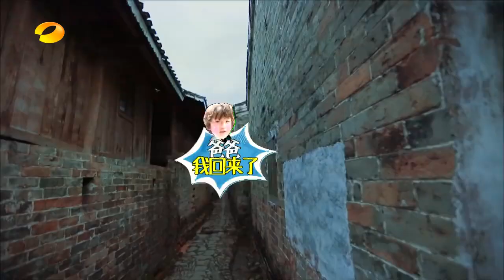《爸爸去哪儿3》看点: 娜娜、夏天、诺一组团摘辣椒 Dad, Where Are We Going 3 09/11 Recap: Pepper Team【湖南卫视官方版】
《爸爸去哪儿》第三季是湖南卫视于2015年7月10日起每周五推出的亲子互动真人秀节目，节目播出时间横跨整个暑期档。节目由刘烨父子、胡军父子、夏克立父女、林永健父子、邹市明父子组成全新嘉宾阵容。5位星爸将带着孩子­去艰苦的乡村环境体验72小时生活，并承担独自照顾孩子饮食起居的任务，还要和孩子一­起完成节目组设定的各项任务。
Hunan TV's most popular show series "Dad, Where Are We Going" Season 3 finally arrives! The show features 5 celebrity dads bringing their lovely kids to go on a new travel adventure in a father-child bonding and cultural experience. "Dad, Where Are We Going" Season 3 will definitely crack you up all the time, while making you feel warm and fuzzy inside. This show will feature Liu Ye, Hu Jun, Zou Shiming, Lin Yongjiang, Christopher Downs, and their respective sons whose names are listed below:

第三季嘉宾Season 3 participants:

刘烨Liu Ye – 刘诺一Liu Noé (4 years old)
胡军Hu Jun – 胡皓康Hu Haokang (6 years old)
邹市明Zou Shiming – 邹明轩Zou Mingxuan (4 years old)
林永健Lin Yongjian – 林大竣Lin Dajun (4 years old)
夏克立Christopher Downs – 夏天Kyana Poppy Downs (5 years old)

Update time: Every Friday

湖南卫视《爸爸去哪儿》第三季 超清全集 Dad Where Are We Going S03 Playlist